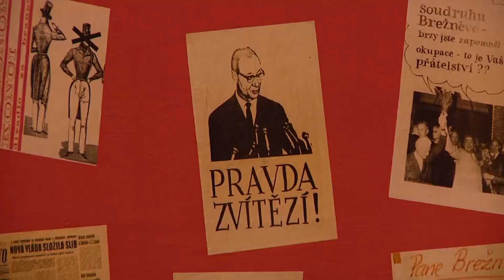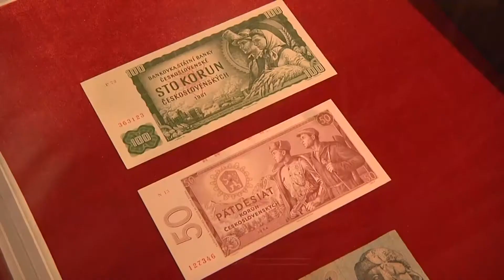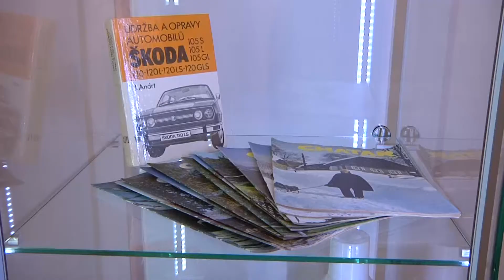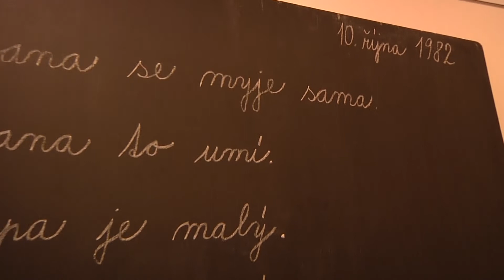ÚSTÍ N. L.: Výstava v muzeu připomíná život za komunismu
V Muzeu města Ústí nad Labem začala nová výstava s názvem Jak se žilo za Husáka. Propracovanou expozici o 70. a 80. letech minulého století muzeum ve spolupráci s veřejností připravovalo několik let.